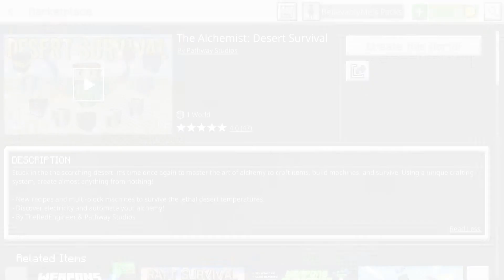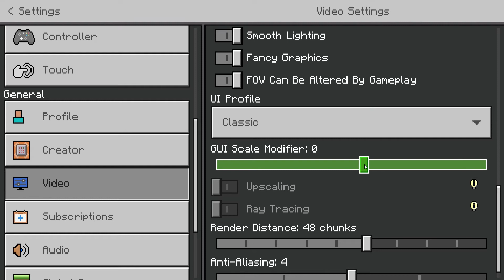EP.01 | The Alchemist: Desert Survival | Minecraft Let's Play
I am back with Minecraft! We kick off a new Minecraft Bedrock Marketplace Map and it's going to be crazy!

THE ALCHEMIST: DESERT SURVIVAL BY PATHWAY STUDIOS

"Stuck in the scorching desert, it's time once again to master the art of alchemy to craft items, build machines, and survive. Using a unique crafting system, create almost anything from nothing!

- New recipes and multi-block machines to survive the lethal desert temperatures.
- Discover electricity and automate your alchemy!
- By TheRedEngineer & Pathway Studios"

Bone-In Ribeye Patron(s):
- Cosmic Mermaid

Recording/Editing Software:
* XBOX Game DVR
* Adobe Photoshop